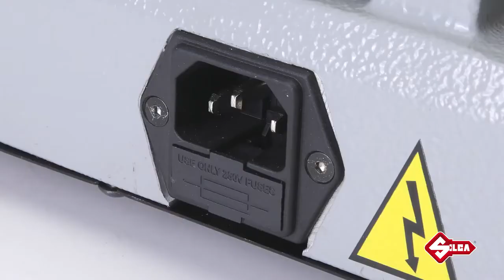SILCA DUO LITE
Mechanical key-cutting machine for making copies of: flat cylinder and vehicle keys and cruciform keys (left-hand carriage); bit and double bit keys and mail box keys (right-hand carriage).